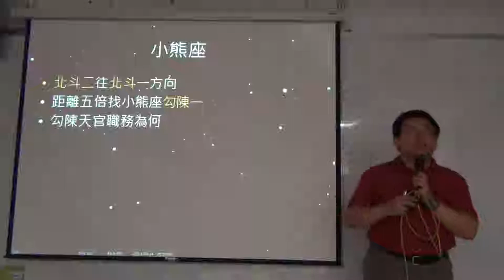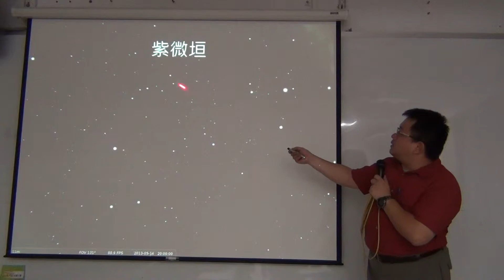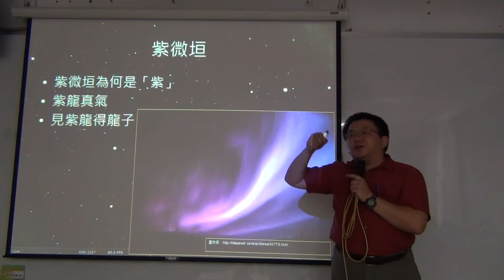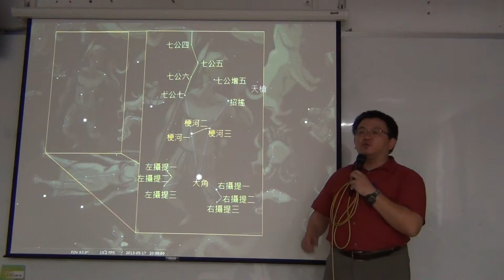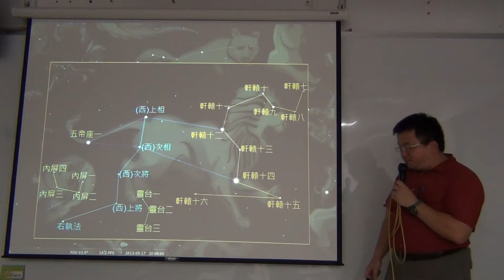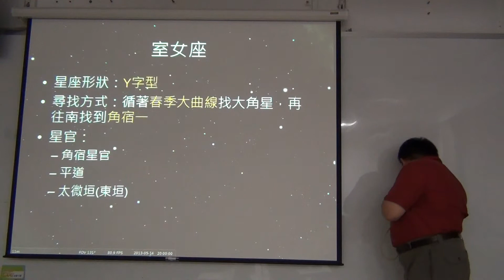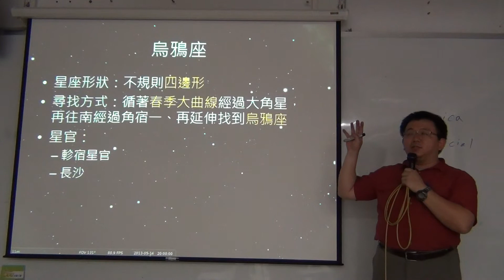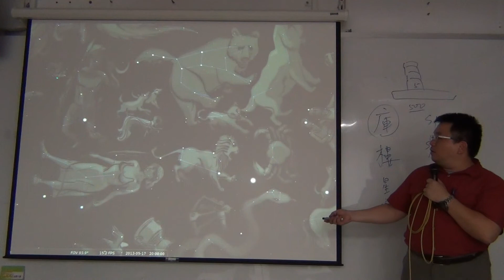2015043002_春季星空之中國古天文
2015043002_春季星空之中國古天文
王穎聰, 銘傳大學, 認識星空, 施炫呈, 中國古天文, 春季星空, 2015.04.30